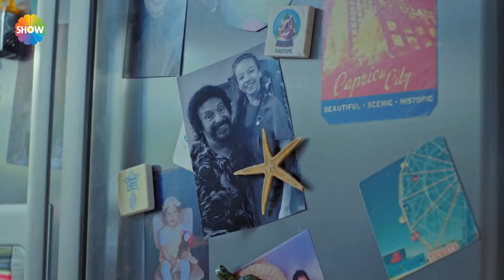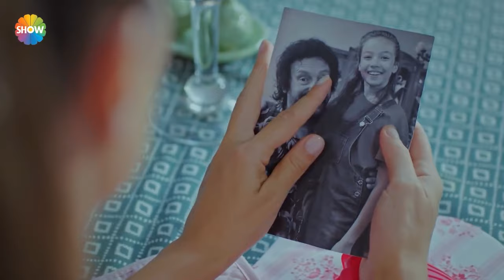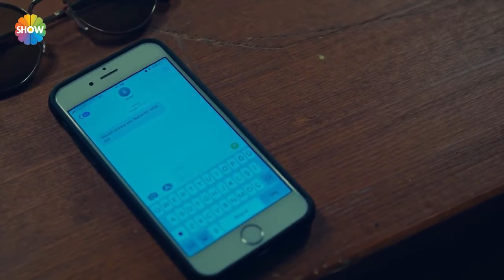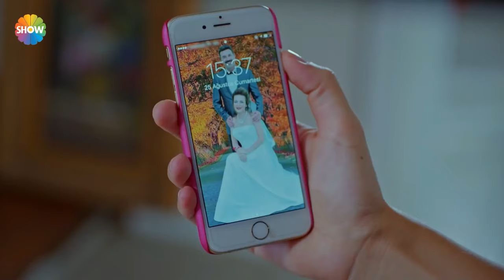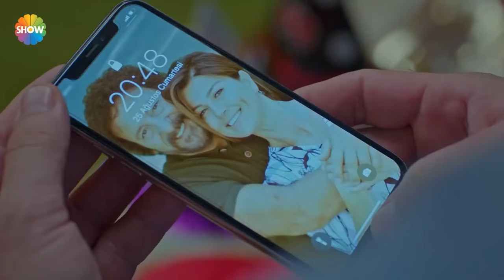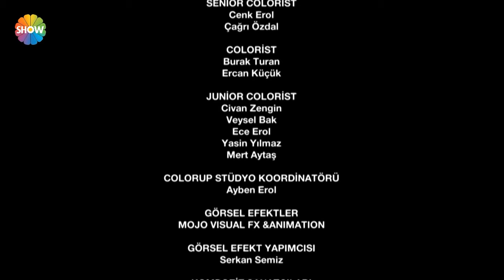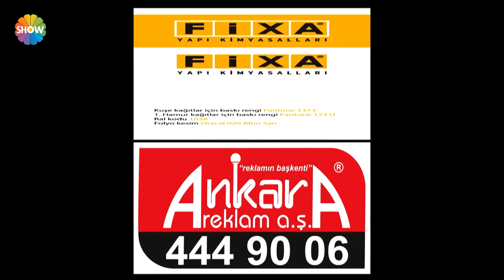Keşke Hiç Büyümeseydik 1. Bölüm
Küçükken birbirlerini nedensiz seven kardeşler, büyüdükçe küçük nedenlerle birbirlerine nasıl düşerler?

YAPIM: MinT Prodüksiyon
YAPIMCI: Birol Güven
SENARYO: Birol Güven - Murat Aras - Eray Yasin Işık
YÖNETMEN: Mustafa Uğur Yağcıoğlu

OYUNCULAR: Ege Aydan, Burcu Kara, Açelya Akkoyun, Murat Kılıç, Deniz Celiloğlu, İrfan Kangı, Yeliz Kuvancı, Demet Gül, Arda Esen, Melisa Doğu, Gülin İyigün, Sadri Alışık, Özge Akdeniz, Erkan Baylav, Rabia Toprak, Caner Nalbantoğlu, Yılmaz Gökgöz, Eda Akalın, Eray Yasin Işık, Ersin Arıcı, Seymen Aydın, Zeynep Anacan, Sebahat Adalar ve Kevork Türker